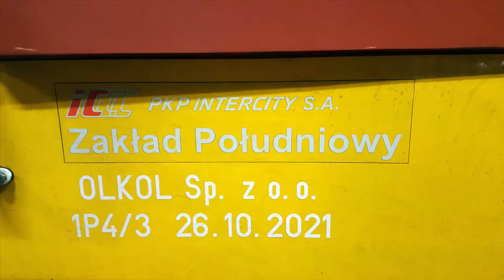EU160-001 Griffin z IC Gałczyński do Szczecina i EP09-046 z IC Barbakan do Krakowa na stacji Poznań.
Lokomotywa Newag Griffin EU160-001 w jubileuszowej okleinie "20 Lat PKP Intercity" z pociągiem IC 18100/1 Gałczyński relacji Warszawa Gdańska - Szczecin Główny odjeżdża z toru 52 przy peronie 5 stacji Poznań Główny oraz odświeżony rodzynek PKP Intercity EP09-046 po P4 w Olkol Oleśnica na czele pociągu IC 8320/1 Barbakan jako skład zastępczy zestawiony z lokomotywy i wagonów za elektryczny zespół trakcyjny Stadler Flirt ED160, który planowo powinien być na tym pociągu, odjeżdża z toru 1 przy peronie 1 Poznańskiego dworca Głównego.

Województwo: Wielkopolskie
Miejscowość: Poznań
Stacja: Poznań Główny
Data: 29 Listopad 2021r.
Godzina: 08:50 i 17:20
Przewoźnik: PKP Intercity